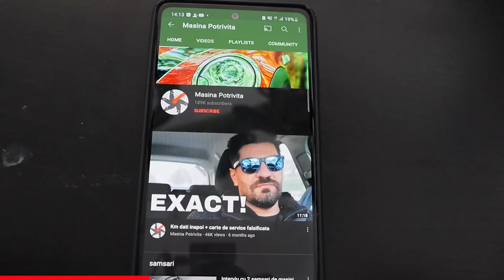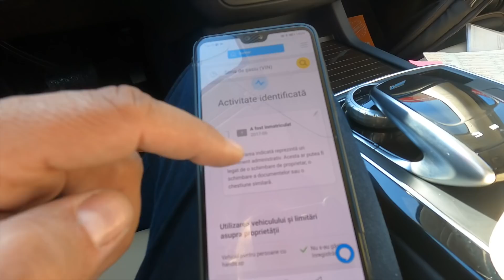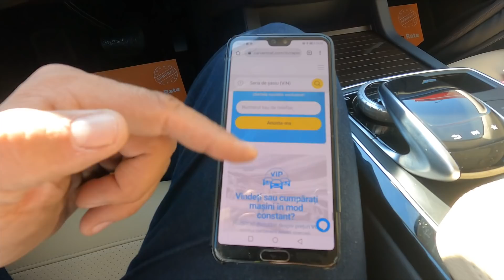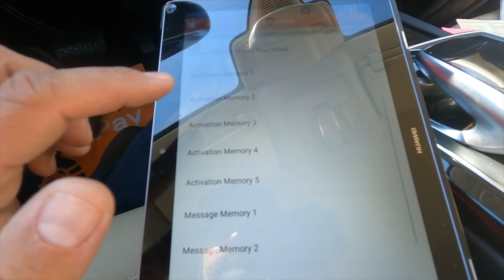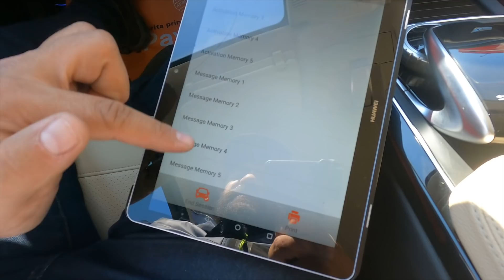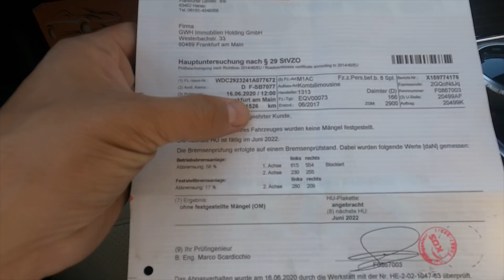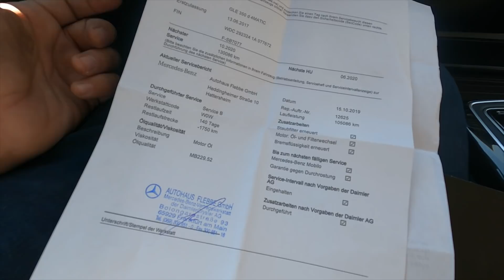Cocosatul de la Notre Dame. Mercedes GLE COUPE second hand.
CARVERTICAL 20% reducere. Daca cumperi prin noi ne vei sustine canalul youtube !